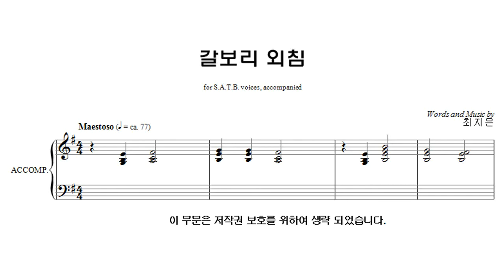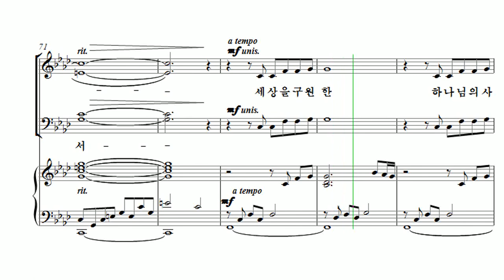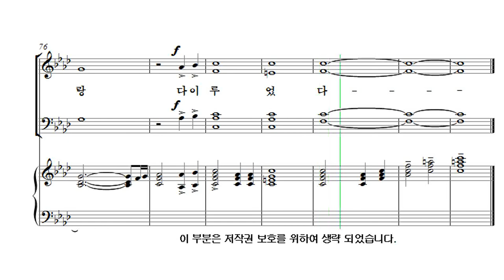[유빌라테 26집] 25. 최지은 - 갈보리 외침[수난절] Tenor